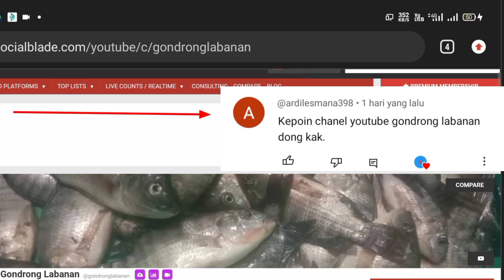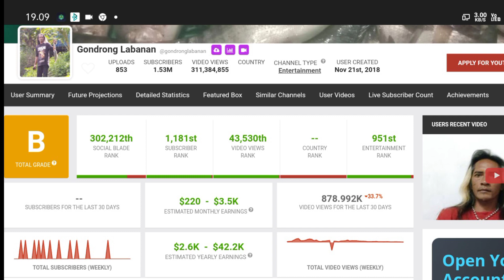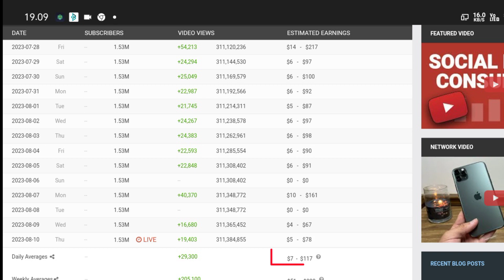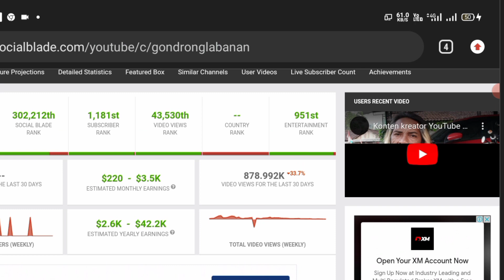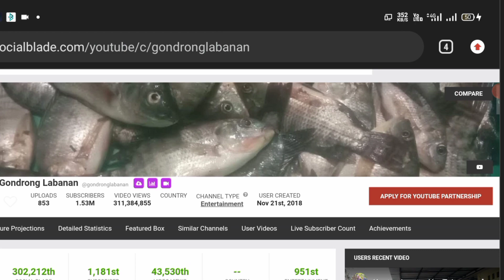WOW🤑😱!!! Gaji YouTube Gondrong Labanan Terbaru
Gaji YouTube Gondrong Labanan, Gaji Gondrong Labanan Terbaru dari YouTube, Gondrong Labanan terbaru, Gaji Gondrong Labanan, Gondrong Labanan terupdate, Gaji Gondrong Labanan dari YouTube,

di video kali ini channel kepoin gaji YouTube akan update bongkar gaji YouTuber  dengan nama channel Youtubnya Gondrong Labanan
Gondrong Labanan
KEPOIN GAJI YOUTUBE
Gaji Bupati
Gaji Brimob
Gaji capcut
Gaji DPR
Gaji dokter
Gaji dosen
Gaji evos
gaji youtube
gaji youtuber
Gaji mesin
Penghasilan YouTuber
Penghasilan tambahan
Penghasilan tiktok
Penghasilan YouTube
terbaru
Penghasilan YT
Pendapatan YouTuber pemula
Pendapatan YouTuber
Pendapatan nasional
Pendapatan perkapita
Pendapatan tiktok
Pendapatan gojek per hari
Pendapatan YouTube
Pendapatan YouTuber
Pendapatan YouTuber hobby makan
Pendapatan YouTuber atta halilintar